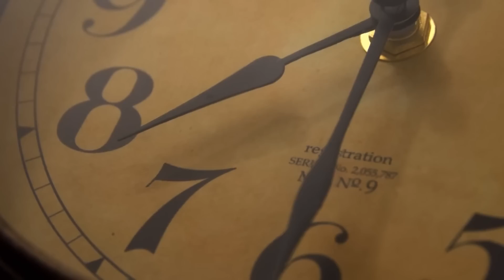EN QUE YOUTUBERS DE RELOJES NO CONFIAR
🎁Vamos a sortear un Seagull 1963

Seguro que en este tema todos tenemos una opinión, deja la tuya y participa con nosotros

TE DEJAMOS LAS LIGAS DE NUESTRAS CUENTAS DE INSTAGRAM Y TIKTOK

UN ABRAZO